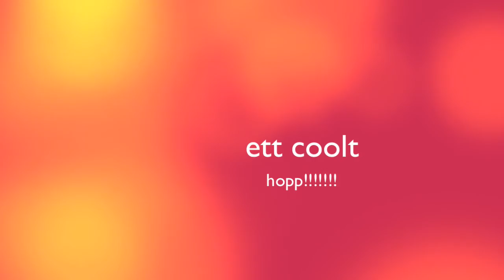sno crach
den är rolig och väldigt inspirerande och cool eller hur ?